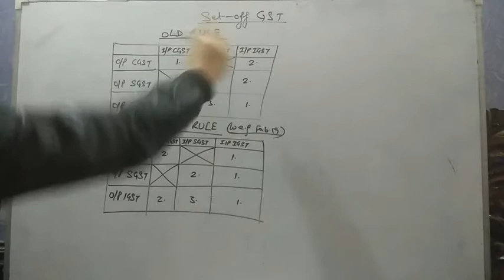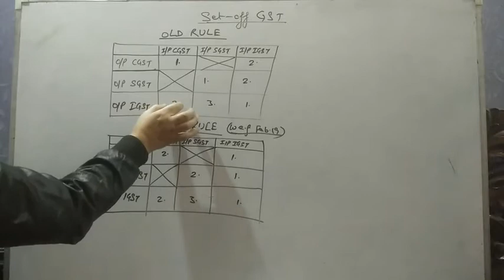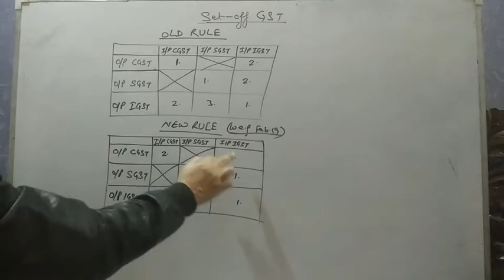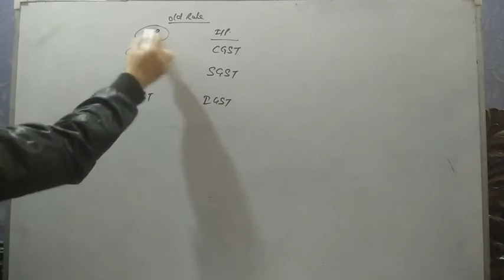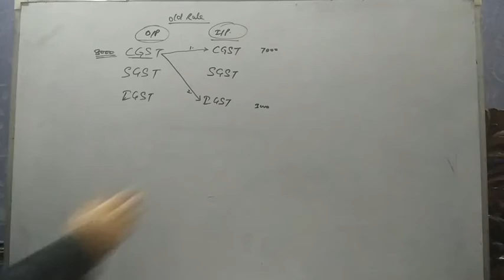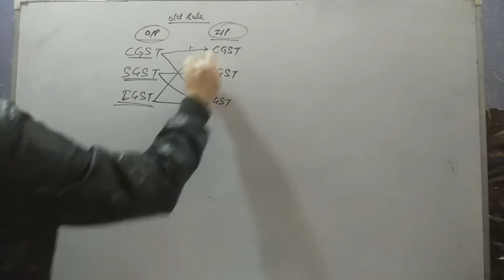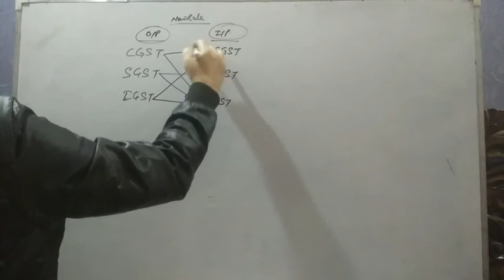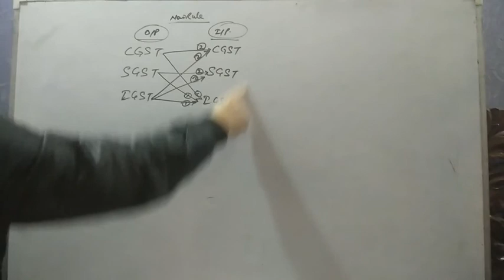FINAL AC -3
GST set off rules